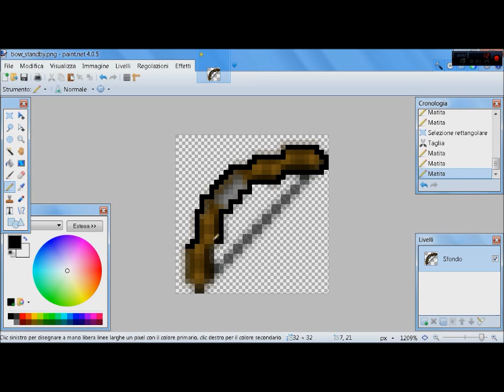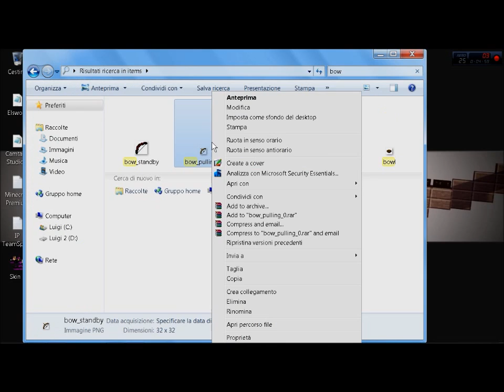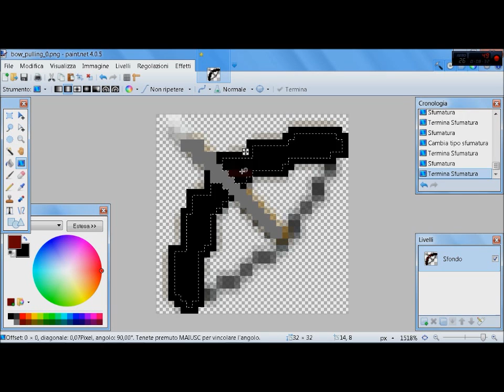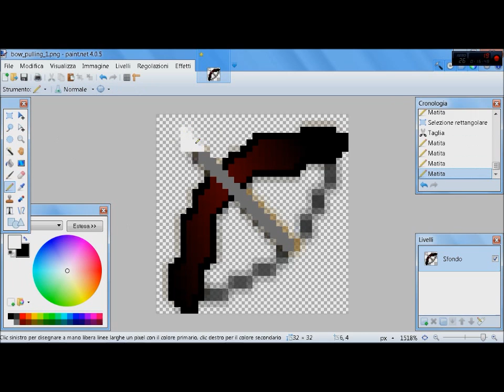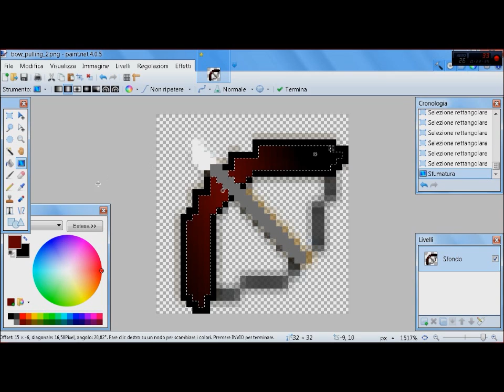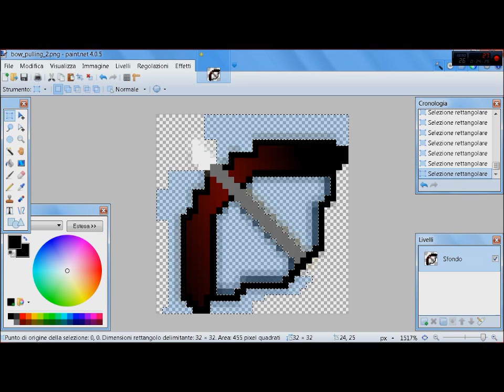Speed art bow!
Bella tutti regà, qui è Knock!
Oggi ho portato per voi la seconda speed art! Raggiungiamo 7 like e domani un'altra speed art di questa texture!

Bg: NikyFX
Logo: Umby (
Avatar: Marvo (
intro: Marcy (